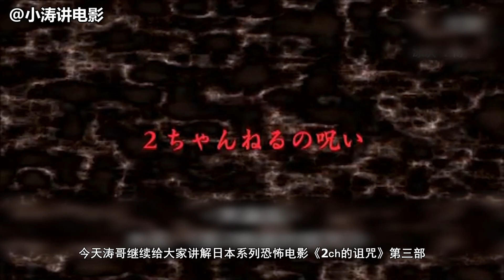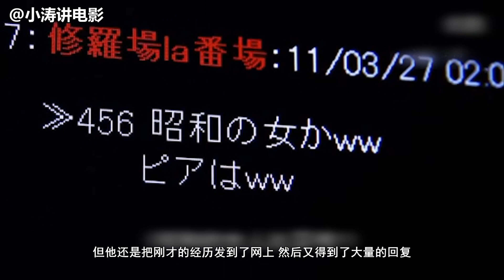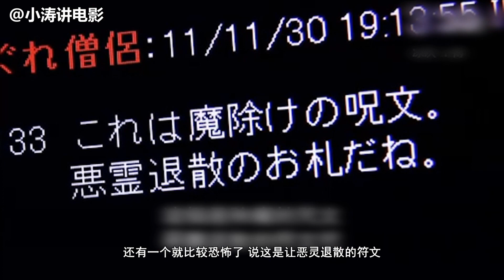【打码版】小涛讲电影：6分钟带你看完日本系列恐怖电影《2ch的诅咒3》上集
《成为女人休息场所的房间》一群青年男女聚在一起纵情狂欢，一个看似木讷的女孩却发现房间里还有一个穿着昭和时代服装的女子；《壁橱的人偶》几个青年组成的灵异事件研究会在某个旅馆借宿，壁橱了藏着一个惟妙惟肖的人偶，他们的恐怖旅程也就此展开，却也因无知犯下大错；